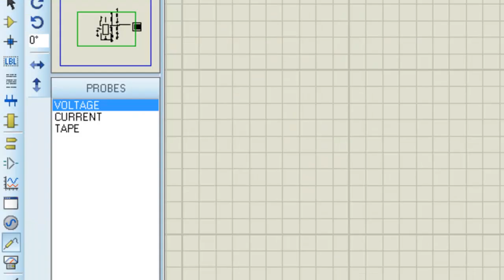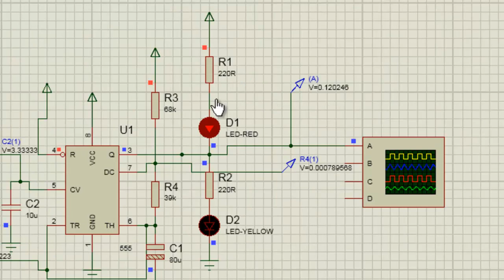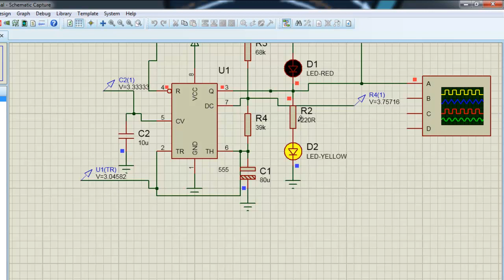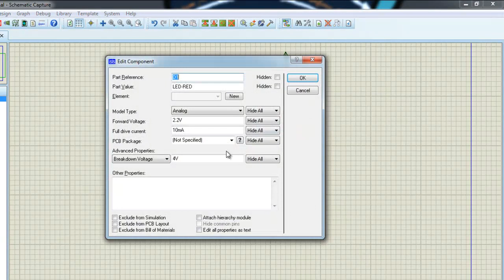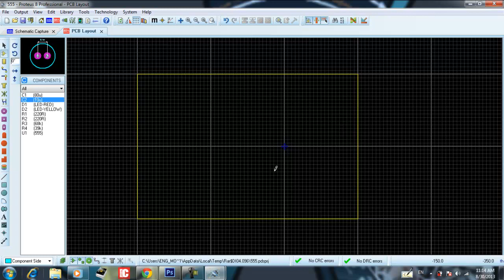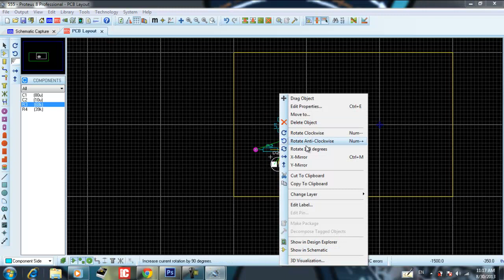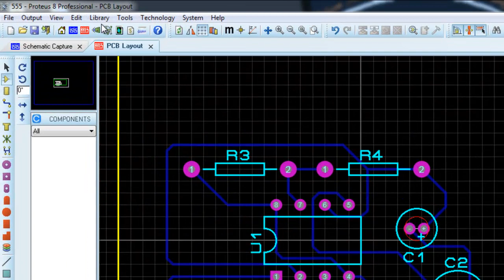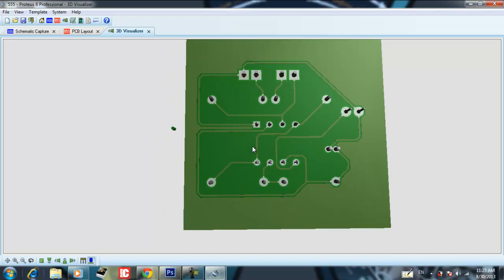Proteus 8 part 2